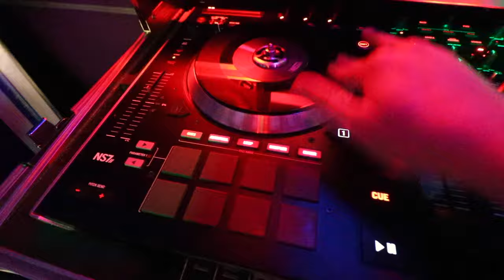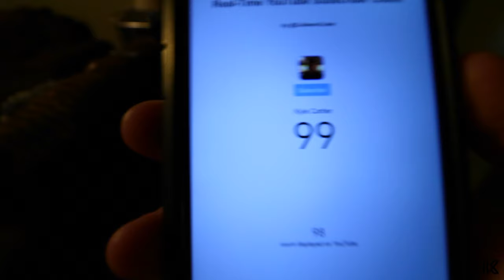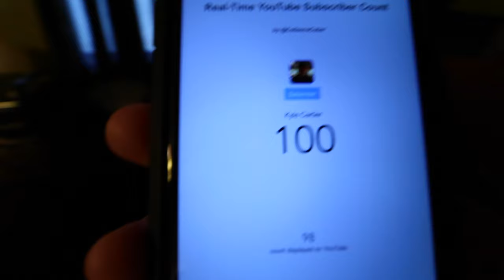I BROKE MY FIRST YOUTUBE GOAL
Vlog 12